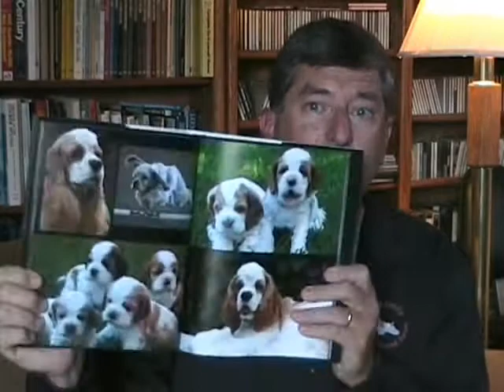Jim Zim book introduction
Jim Zim introduces you to his new book, "Parti Color American Cocker Spaniels (and the people who love them).  It's a 100-page book of pictures of these beautiful dogs.  Jim shows you the book, and tells you what it is (and is not!) about.